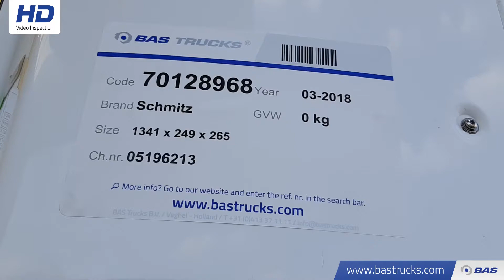70128968 Schmitz TK SLXi-300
Schmitz TK SLXi-300